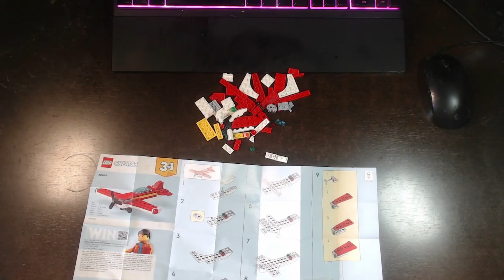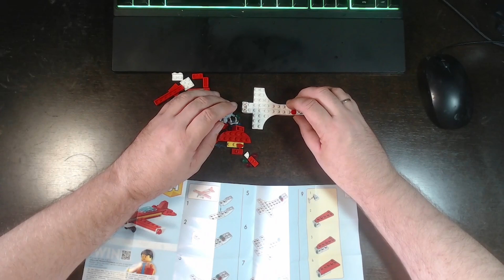30669 Legendärer roter Flieger (A-Modell) | Speed Build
In diesem Video siehst du den kompletten Aufbau des LEGO-Sets 30669 Legendärer roter Flieger (A-Modell) in Zeitraffer. 🌟 Ob du ein eingefleischter LEGO-Fan bist oder einfach nur gerne dabei zuschaust, wie ein Meisterwerk Stein für Stein entsteht, dieses Video wird dich begeistern!